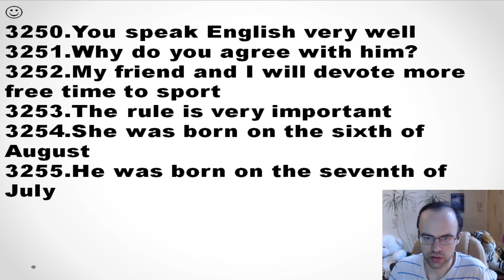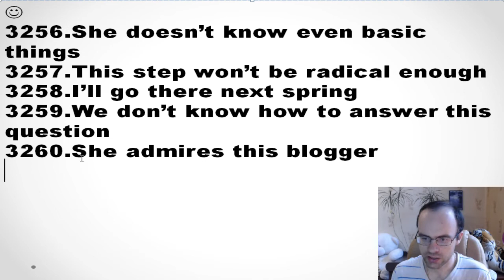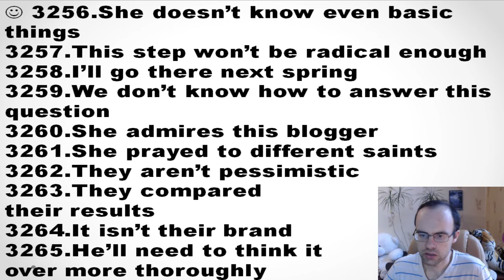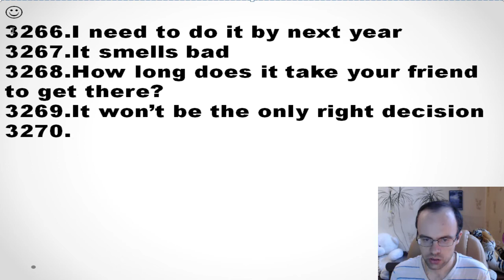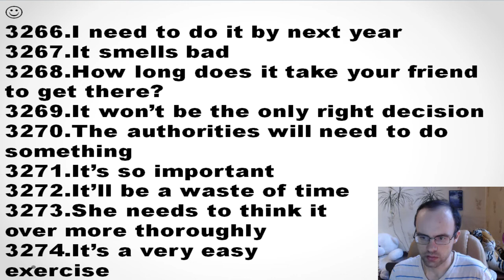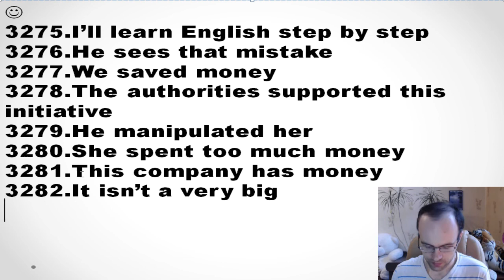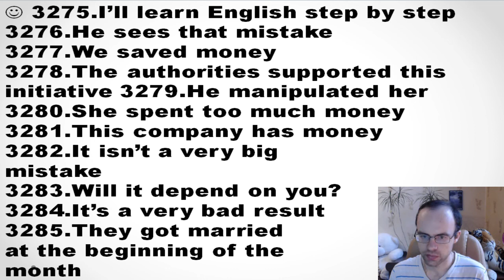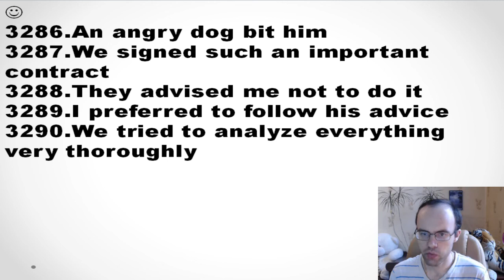КОНТРОЛЬНАЯ 94 АНГЛИЙСКИЙ ЯЗЫК ДО АВТОМАТИЗМА УРОК 119 6 Уроки английского языка